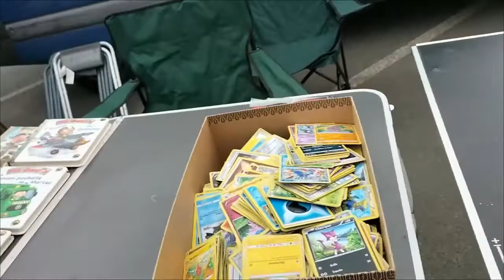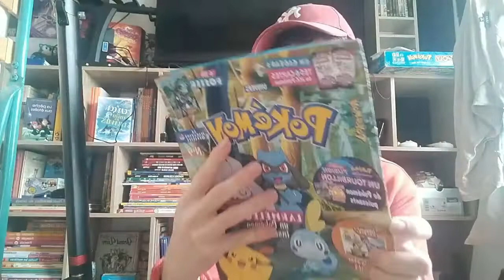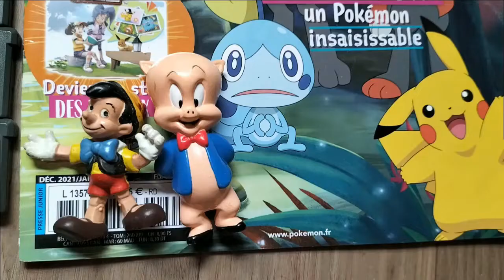Vide Grenier Live " Oh du Retro Gaming "🤩